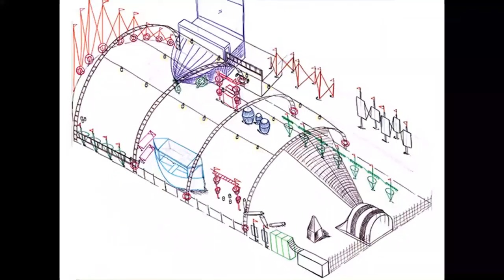Extended Conversations: Natasha Singh x Bavisha Varigonda I OFFICIAL TRAILER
'Extended Conversations' is intended to be a gateway to the world of generative art induced by the dialogue between an contemporary new media artists from India, Natasha Singh and the curator and research, Bavisha Varigonda.